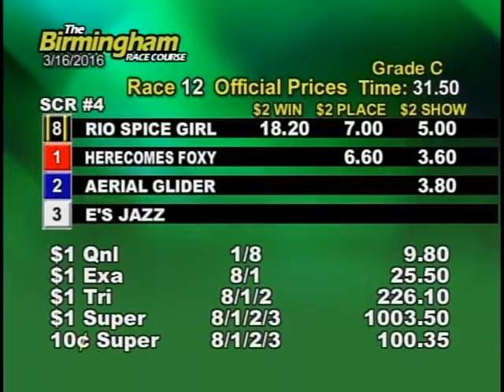03/16/16 Afternoon Race #12